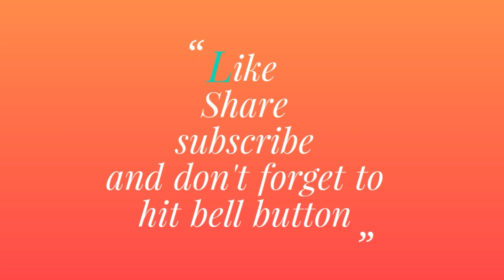तिल गुड़ के लड्डू में ये एक चीज मिला दे सर्दी खांसी सब दूर भगा दे/til gud ke laddo